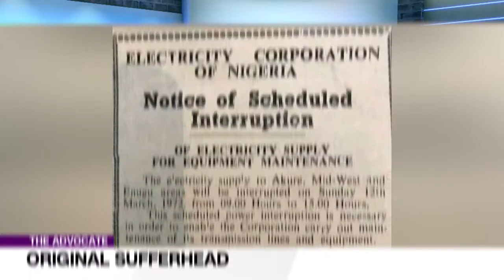Out of School Children in Lagos - Gbolahan Olowojede | THE ADVOCATE NG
I wish to advocate, that Lagos State take a shot at doing something effective about this subject of children growing up on the streets with no education or skills, begging from morning till they retire at night. A society that allows this to happen to children is digging a grave of insecurity for itself in some years ahead. The time for specific actions is now.